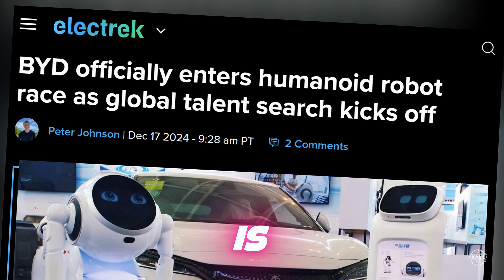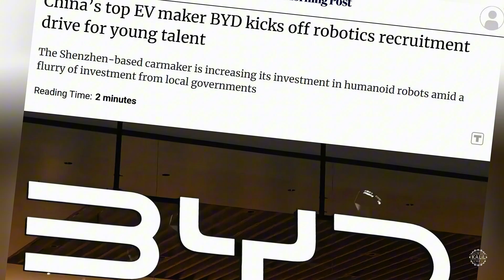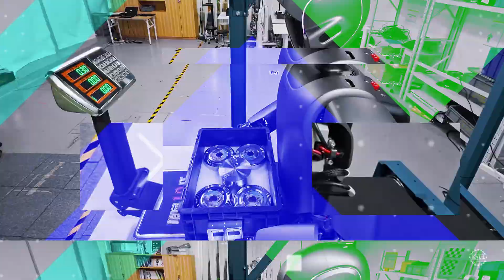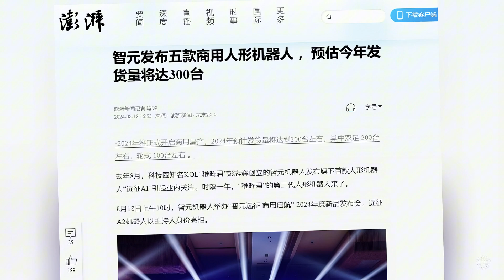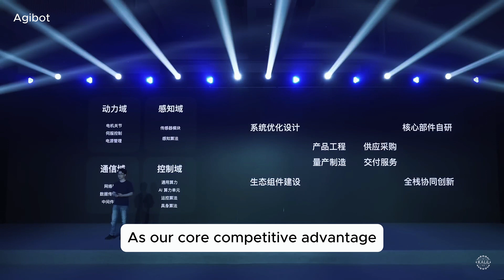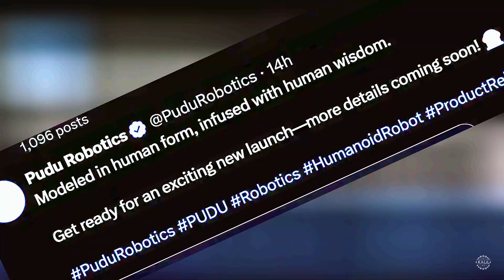BYD Humanoid Robots! China's Largest EV Maker to Develop AI Robots to Challenge Tesla Optimus Bot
The world's largest EV maker is getting into humanoid robotics.

Shenzen-based BYD, which recently passed Tesla as the world's top seller of electric vehicles, is already investing heavily into humanoid robotics. The manufacturer already has humanoids collaborating with autonomous systems at its plants.

Now, according to reports, the manufacturer is getting deeper into the rapidly expanding humanoid robotics market.

BYD is reportedly building a new Embodied Intelligence Research Team to focus on developing advanced robotics.

The company is actively recruiting masters and PhD grads from top universities around the world for the initiative. The team's focus will be making factories more efficient by automating tasks like assembly and inspections. BYD plans to invest ¥100 billion, or nearly $14 billion USD, into advanced AI.

If BYD aims to take on Tesla with its own humanoid, it has some big challenges.